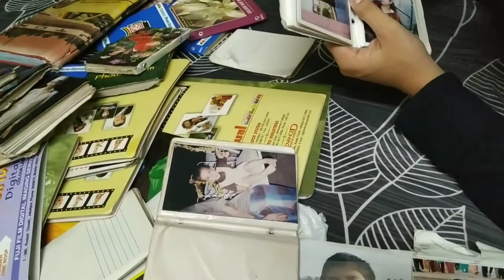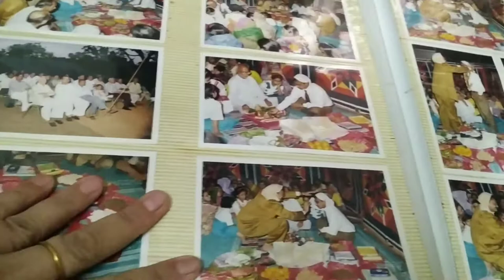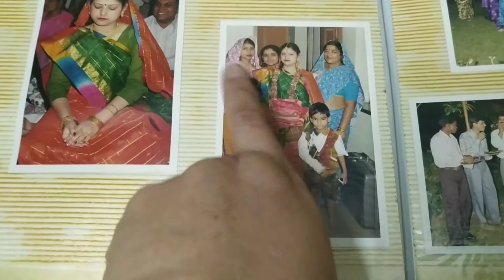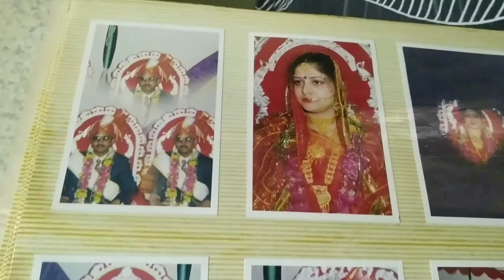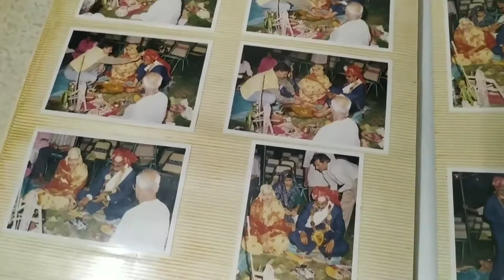Time pass in Quarantine Days | 21 Days Lockdown | संडे मंडे एक समान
Hey guys,